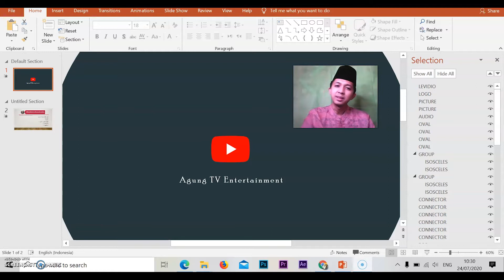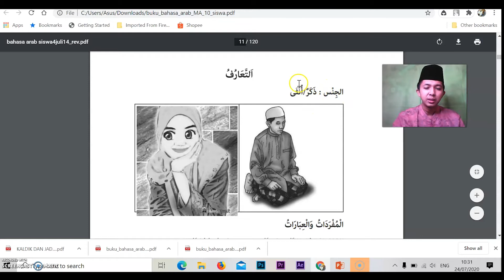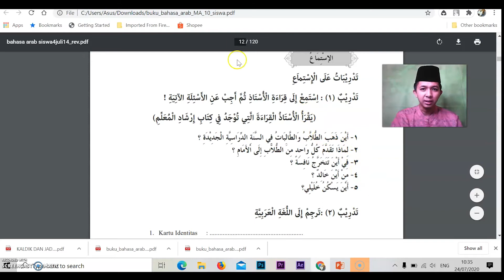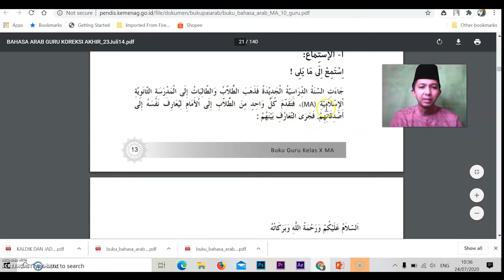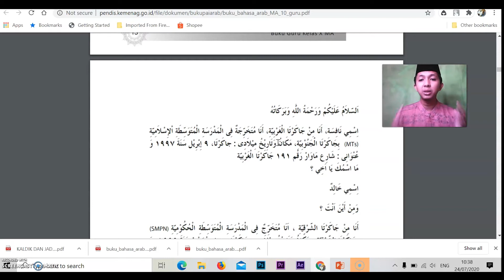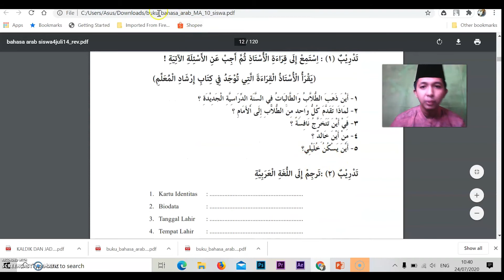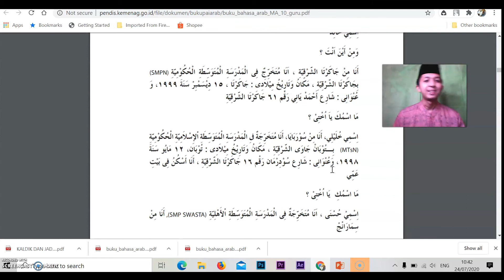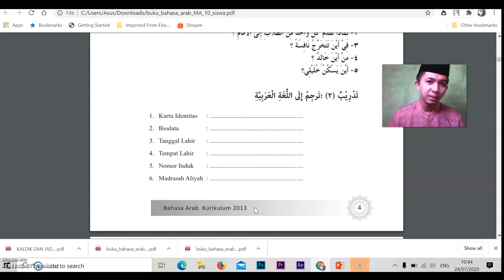Pembelajaran Bahasa Arab Mudah Daring Kelas X 2020-2021 Part 1-Atta'aruf -Kurikulum 2013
Bismillahirrahmanirrahim, Allahumma Sholli'alaa Sayyidina muhammad, temen-temen kali ini kita akan Belajar Bahasa bersama sama Tentang atta'aruf, dimana kita akan menghafal mufrodat, dan melafadzkannya dengan baik dan benar, setelah itu menjawab pertanyaan yang ada dari text

 Mohon ma'af ada kata-kata dan terjemah yang salah, dan setelah itu langsung saya perbaiki, mohon ma'af kurang lebihnya semoga bermanfaat untuk adik-adik Penuntut Ilmu :)

Semoga Bermanfaat.
Instagram Ust @agungsiwa_ Silahkan jika ingin berinteraksi  Akhi